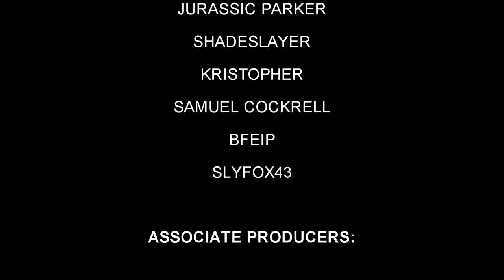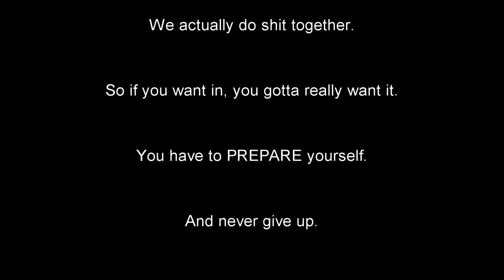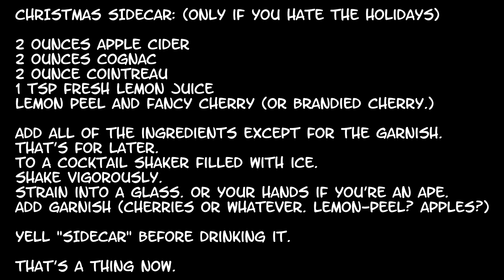RUNNING WITH RIFLES: THE LEGION GOES TO WAR EPISODE 3